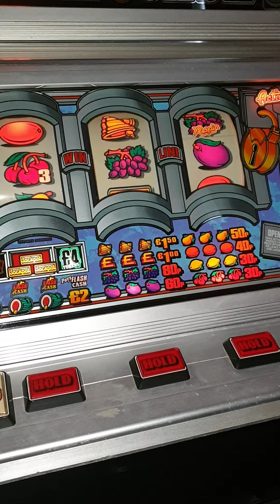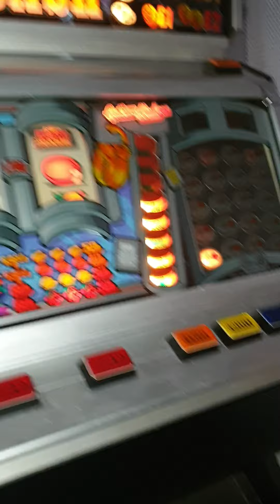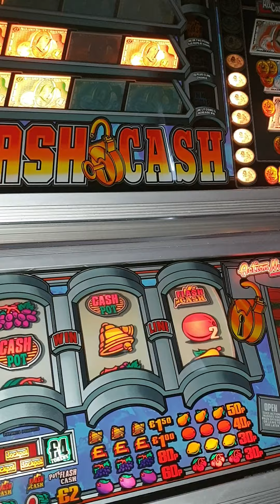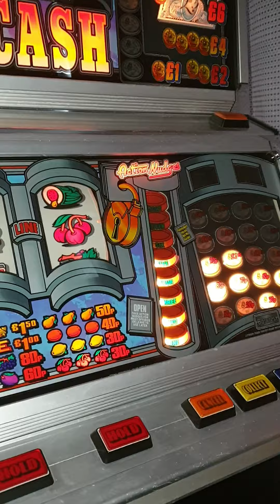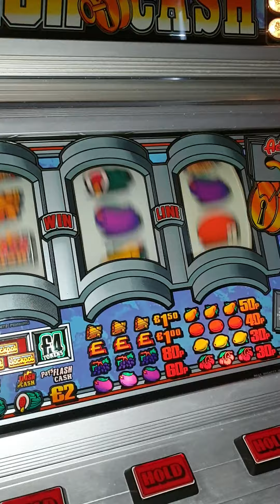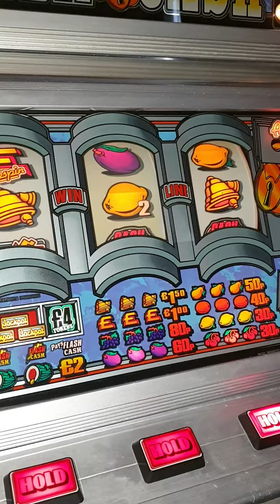BARCREST FLASH CASH... 11-11-2022